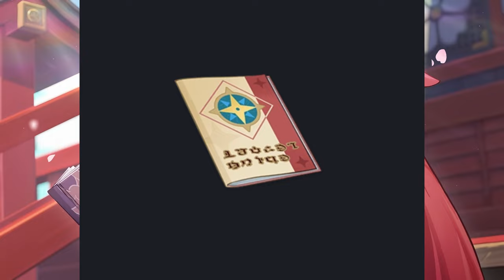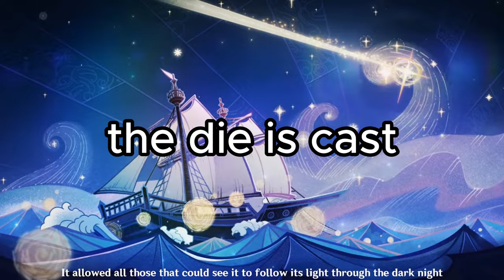Where is Alice, the Strongest Witch in Teyvat? (Genshin Impact 4.5 Lore and Theories)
i forgot to mention it in the video but going back to honkai star rail lore and story recap content for a time following 2.1, gonna try and be more aware about spoilers in titles/thumbnails, first vid will be thursday. also alot more people watched yesterdays vid then i expected lol, not sure why that happened but primordial one innit bruv. anyway talking about the grand sorceress Alice, the mother of klee and what her lore is and what shes up to right now, given I personally believe her to be a very, very strong being who will surely come into play soon during the genshin impacts mains story. also did anyone else see the robin and boothill gameplay leaked animations? does she sing th same song when she ults? it was catchy for like 2 seconds, but give her whole song with more words cowards hoyo.

Chapters:
0:00 Intro
1:00 Who is Alice?
3:28 Rubicon
4:30 Sovereigns vs Humanity
6:15 Alice immunity to Irminsul
7:20 Alice and borders